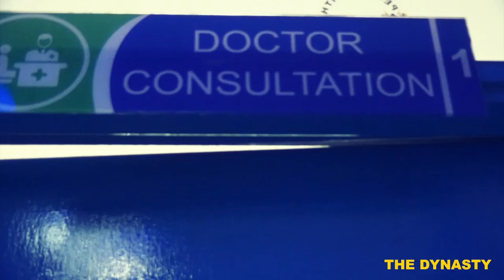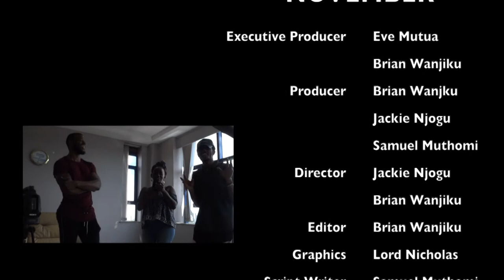DYNASTY NO SHAVE NOVEMBER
Thank you very much for watching dynasty for the past three months, it has been quite a journey. for the concluding act we have a feature on no shave November. And always keep it Dynasty